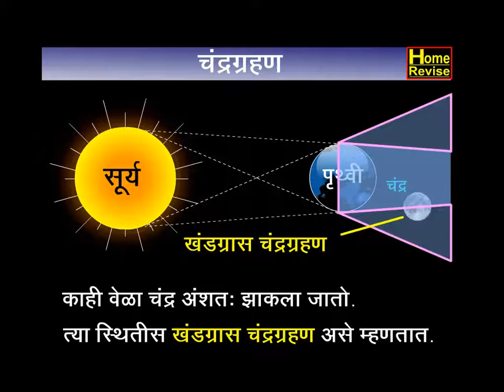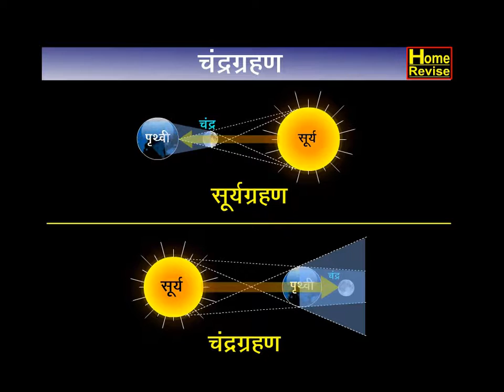चंद्रग्रहण | Geography | lunar eclipse